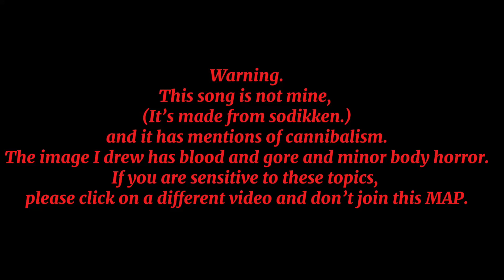people eater. CLOSED Villian anything map call!!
sighs another day another map xD
also, THIS SONG IS SO CATCHY GO SUPPORT THE CREATOR THEY ARE ALSO AMAZING AT ANIMATIONS!!
I made this before getting hit by a tropical depression

Anyways, BLACKLIST!
No real people.
No NSFW
No country balls/solar balls, etc
Yeah most stuff is allowed ^^

Part list:
🚨=Taken
🔥=WIP
🥀=Done
🌩️=Not Taken
⛈️=Was taken from someone kicked/dropped out
☄️=About to be kicked/Overdue

Intro
1 ​⁠@Fnafcat_XD 🚨
2 ​⁠@retro_OSC 🚨 (ocs)
3​⁠@Da_floof248 🚨 (wc
4​⁠@mmsplayspace 🚨 (wc
5@Sargapop 🚨
6@ArtZkitty 🚨
7​⁠@Totallynotakittypet. 🔥
8​⁠  @OFF1CER_S1NISTER  🥀 ocs
9​⁠@xXhalloweenXx  🥀ocs
10​⁠@xXhalloweenXx 🥀ocs
11​⁠@xXhalloweenXx  🥀ocs
12​⁠@xXhalloweenXx 🥀ocs
13@3stherlvo3scats 🚨
14ArtZkitty (yt is stoopid it wont let me tag you) 🥀
15ArtZkitty🚨
16 ​⁠@SunnyTheGoofball 🚨
17​⁠@Tremblingtvrrors 🔥
18@theuselessartist1846 🚨
19​⁠@aapwil 🚨
Outro ​⁠@Totallynotakittypet. 🚨

Codeword-Blood (or 🩸 for it to be more hidden)
Deadline- October 20th 2024
1st extension- 2 more days
2nd extension- 1 more day
Last extension- 1 more day
Then kicked and I’ll take the part.